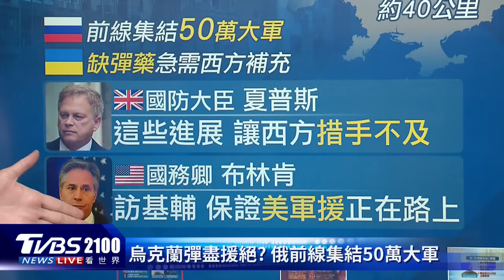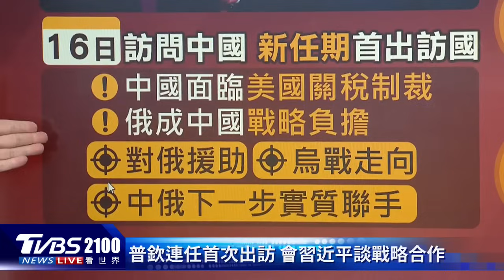俄羅斯50萬大軍壓境前線 烏克蘭彈藥枯竭危機 普欽訪問中國握有3大籌碼 台灣問題赫然在列｜TVBS看世界PODCAST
俄羅斯50萬大軍壓境前線，烏克蘭彈藥枯竭危機，急需西方盟友伸援，美國掛把正援助就在路上。俄羅斯總統普欽訪問中國大陸，外媒評析握有3大籌碼，台灣問題赫然在列。主播葉佳蓉帶您一起來看看。